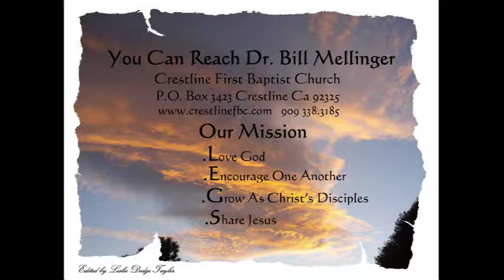GOD INVITES YOU TO BECOME INVOLVED WITH HIM IN HIS WORK. July 2 2017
Exodus 3:1-10
It is amazing that God pursues us with His love even dying on the cross to make it possible for us to have a relationship with Him. It is also amazing that He invites us to join Him in the work He is doing. Just like He did with Moses, He invites us to be partners in His work of redemption. Because of His love we are free, and now we are free to share in setting others free. This is the ministry of reconciliation (2 Corinthians 5:15-21).